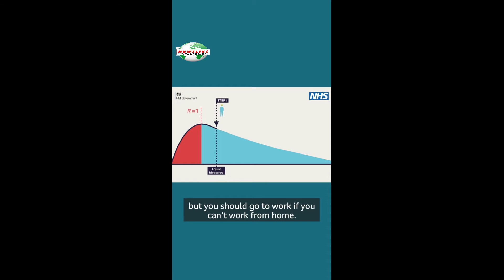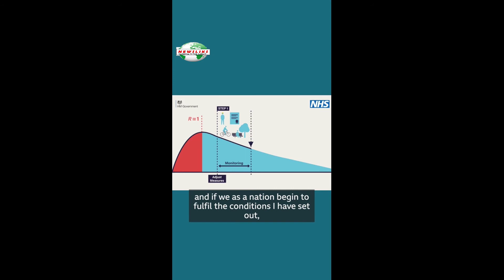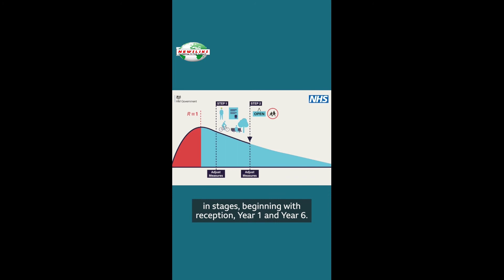COVID-19: EASING LOCKDOWN; CAN FG LEARN FROM BRITAIN?